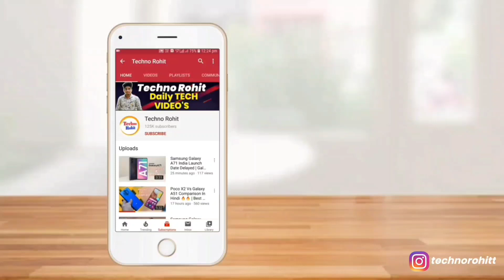Samsung Galaxy F52 5G Launched With Snapdragon 750G & 120Hz Refresh Rate !! Great Smartphone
Samsung Galaxy F52 5G Launched With Snapdragon 750G & 120Hz Refresh Rate !! Great Smartphones

Queries Solved:-
Samsung Galaxy F52 5G.
Samsung Galaxy F52 5G Launched.

Aaj maine aap logo ko Samsung Galaxy F52 5G ke baare me bataya hoon mujhe ummid hoga ki aapko Meri video pasand aayegi.